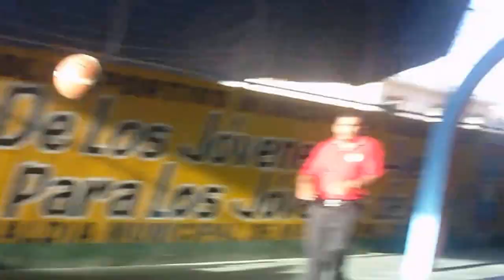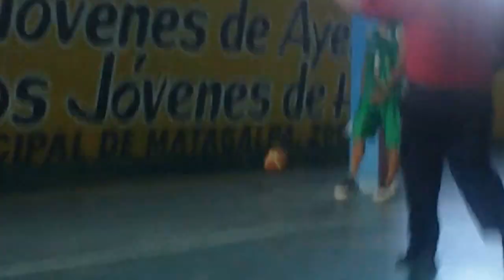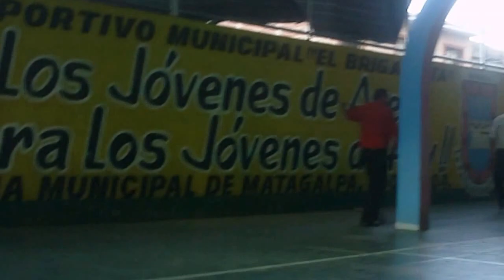Toros del norte vs. Davis game 3 August 18, 2013 (series 1-1)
Full Game Film of Sundays Game 4 blowout
Armando Martinez #10
C.J. Clark #18
Roy Giles #21
Chibuzo Elonu #22
Bartel Lopez #23